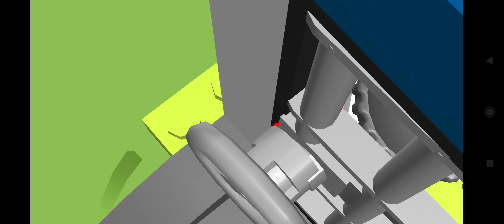Lego Juniors Quest - Full Gameplay Walkthrough